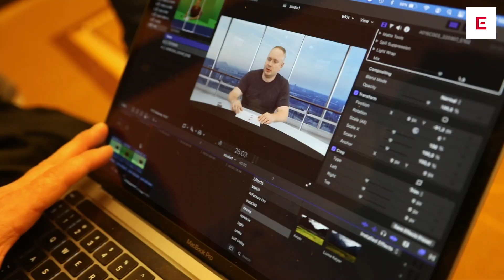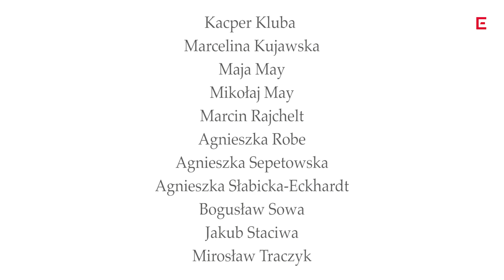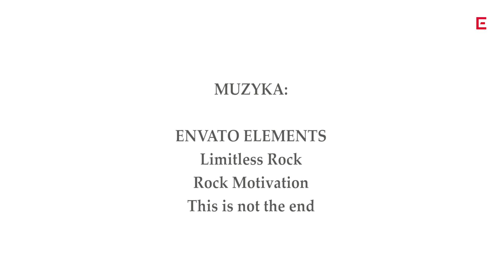Zza kulis. Tak nagrywaliśmy nasze szkolenia.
Najlepsi Kierownicy EPRO w akcji :) W marcu 2022, podczas dwóch intensywnych dni, nagrywaliśmy szkolenie wprowadzające do biznesu, wywiady do filmu o Gregorze Wagnerze oraz zorganizowaliśmy niewielką sesję foto. Wiadomo...dzisiaj warto mieć dobre zdjęcia!

Kreacja & produkcja: Nel Gwiazdowska
Uśmiech: każdego dnia i dla wszystkich :)